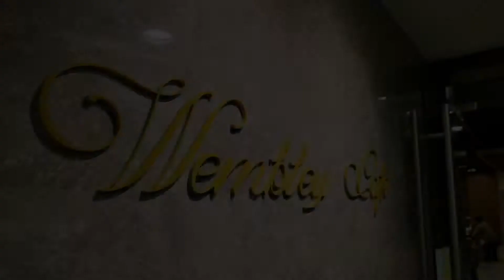Social Media Butler - The Wembley, Penang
Social Media Butler had an opportunity to stay at The Wembley, Penang recently. The hotel is really cozy and spacious. The hotel is fairly new - about two months old. The service was great; the staff was really friendly and helpful.  The bed was really comfy, bathroom was fairly large with a vanity, shower room and a bathtub. Worth the price and value! We definitely enjoyed our dining experience at the Wembley Cafe. The DSRT Sky Room is a great place to chill in the evening where you can enjoy the wind in your hair and fantastic view while you enjoy sipping on a glass of wine. Definitely a winner!